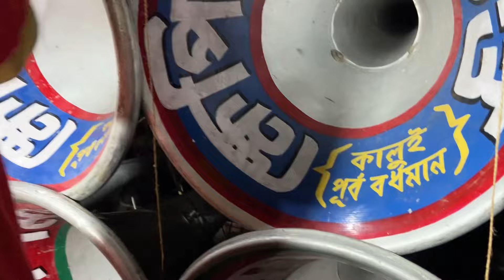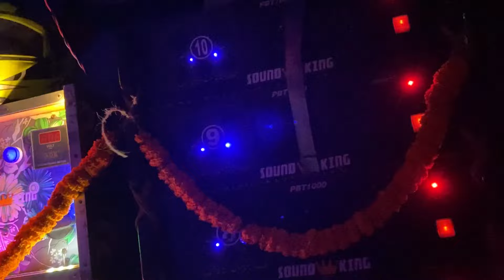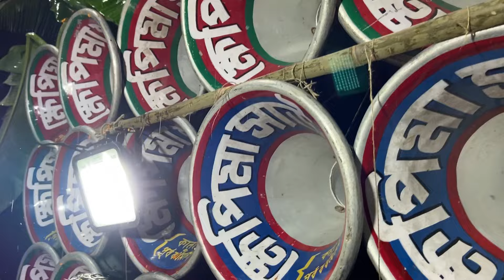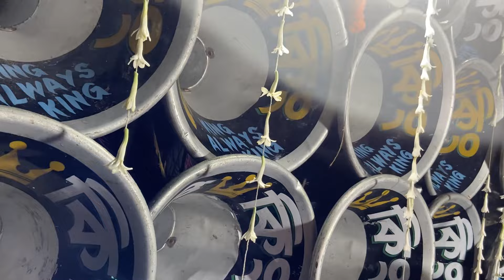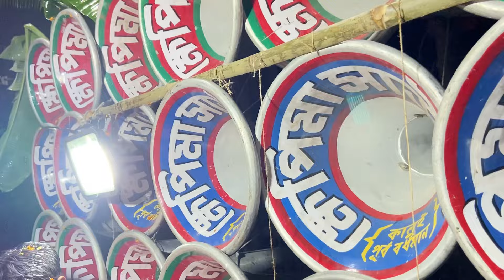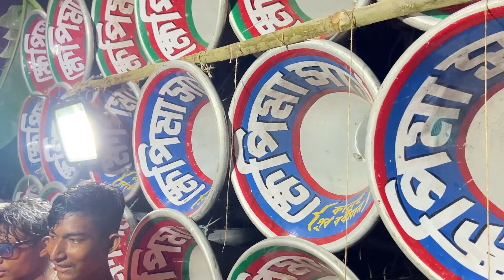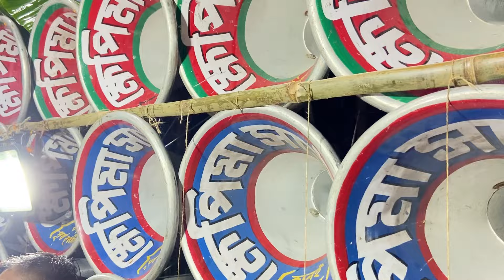ভয়ঙ্কর কান নষ্ট করা কম্পিটিশন👉সাউন্ড👑কিং vs ক্ষেপিমা সাউন্ড👉চং vs চং